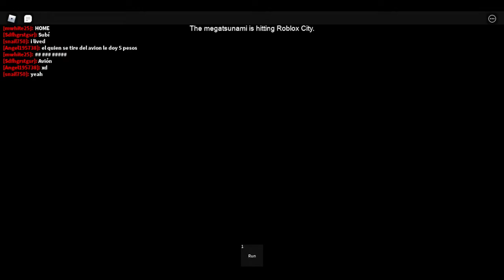Survive The end of ROBLOX!!!! (roblox lets play)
Hey Guys Today Im playing Survive The end of Roblox!